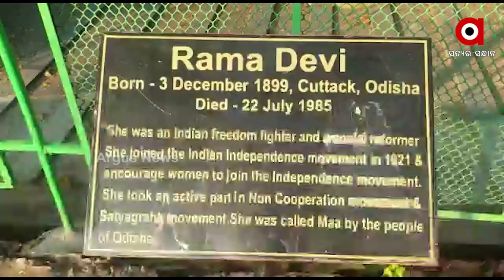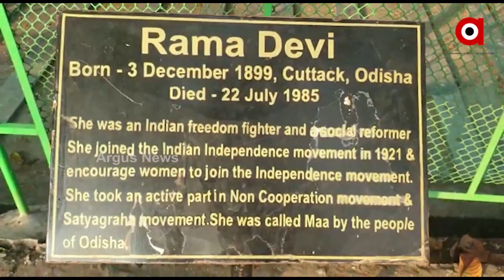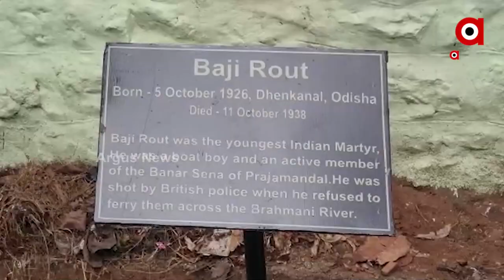ଓଡ଼ିଆ ଭାଷାକୁ ଅଣଦେଖା କରୁଛି ଗଞ୍ଜାମ ଜିଲ୍ଲା ପ୍ରଶାସନ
ଓଡ଼ିଆ ଭାଷାକୁ ଅଣଦେଖା କରୁଛି ଗଞ୍ଜାମ ଜିଲ୍ଲା ପ୍ରଶାସନ । ଗଞ୍ଜାମ ଜିଲ୍ଲା ସଦରମହାକୁମା ଛତ୍ରପୁର ଭିଆଇପି ରୋଡ଼ରେ ଥିବା ଓଡ଼ଶାର ବରପୁତ୍ର ମହାପୁରୁଷ ସ୍ୱାଧୀନତା ସଂଗ୍ରାମୀ ମାନଙ୍କ ଜୀବନୀ ଇଂରାଜୀ ଭାଷାରେ ଲେଖାଯିବାକୁ ନେଇ ଦେଖା ଦେଇଛି ବିବାଦ ।